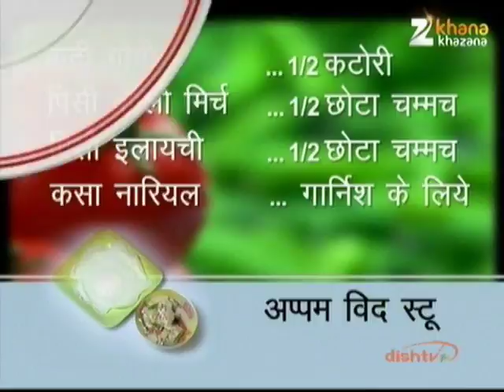Appam With Stew - Nikhil Rastogi - Rasm-e-Rasoi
Zee TV Presents Khana Khazana By Chef Sanjeev Kapoor Watch Chef Nikhil Rastogi share the recipe of 'Appam With Stew' in the brand new show Rasm-e-Rasoi, only on Zee Khana Khazana.